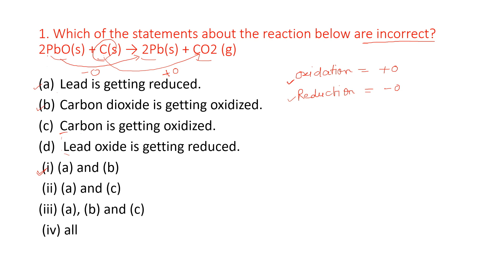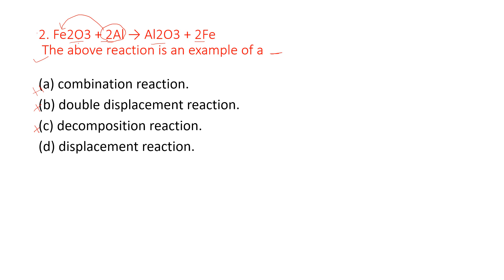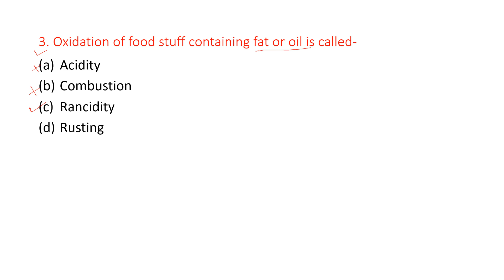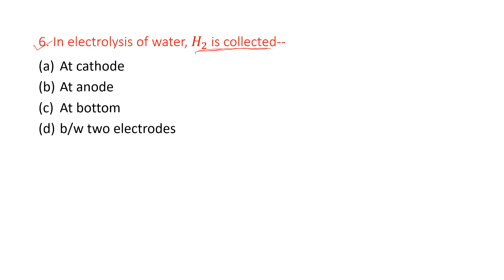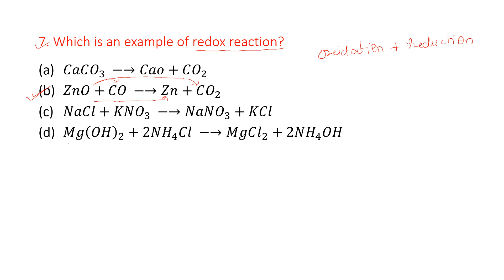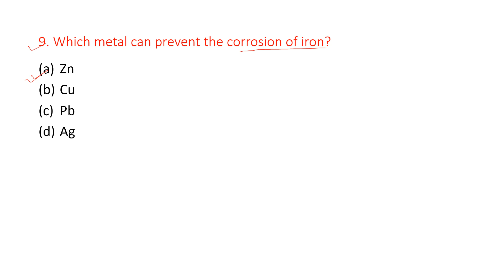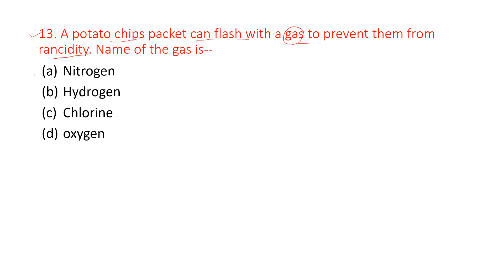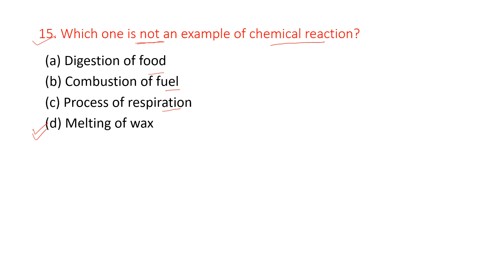NCERT10th Science | Chemistry | MCQ's | Chemical reaction and equations | Boards 2023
NCERT | 10th Science | Chemistry | Important MCQ's | Chemical reaction and equations | Boards 2023 | RENU GUPTA

Qu. series for Boards 2023 Start now. Don't miss out
To score 95% and above in your Boards 2023 don't miss out these videos, watch them regularly and share them with your friends and classmates.